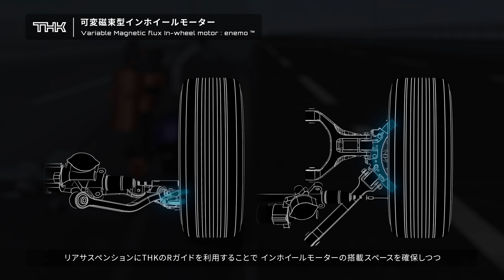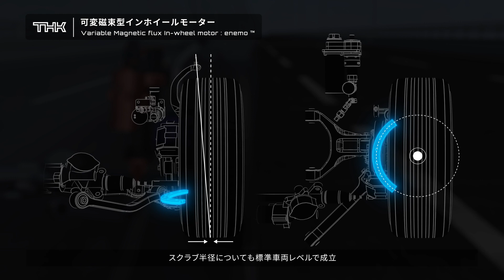[THK] LSR-05 Variable Magnetic flux In-wheel motor 可変磁束型インホイールモーター: enemo | Japan Mobility Show 2023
THK、ジャパンモビリティショーに独自開発のEVプロトタイプを出展 ～THKの先進技術とSNDP社開発のデザインが融合～

可変磁束型インホイールモーター: enemo
Variable Magnetic flux In-wheel motor
インナーロータータイプのインホイールモーターで、左右独立駆動により操縦安定性が向上します。くわえて、THKの高剛性ボールねじスプラインを使用した可変磁束機構により、高トルクと高回転を両立します。さらに、THKのRガイドをリアステアに組込むことで大きな舵角を有した4WSが可能となり、理想的な走行ラインに貢献できます。